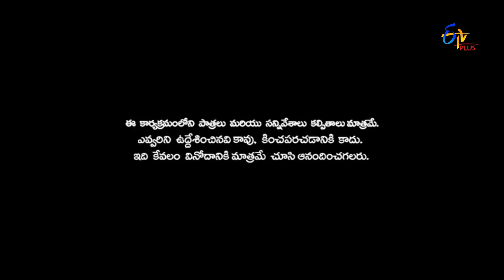Patas | Saddam Hussein Performance | 13th March 2017 | ETV Plus